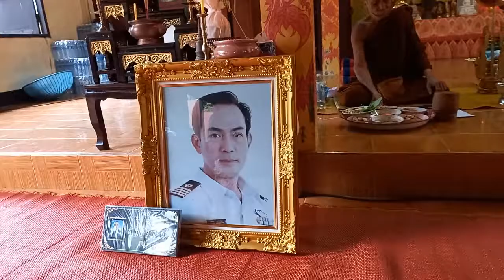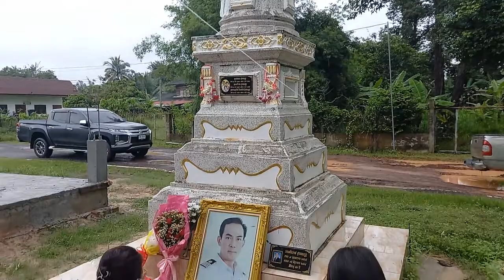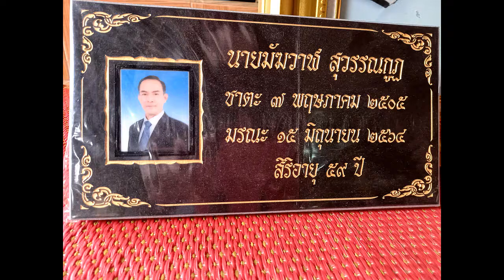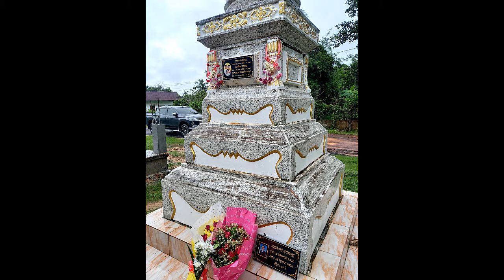ทำบุญ100วันไห้กับพี่ชายและญาติพี่น้องที่ล่วงลับ ไห้ฮอดไห้ถึงเด้อสาธุๆๆ- VLOG